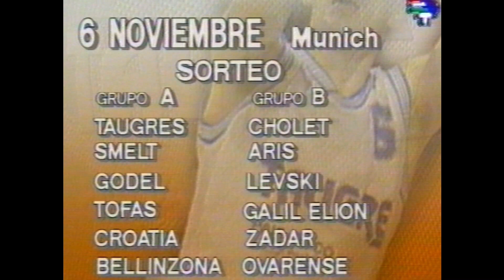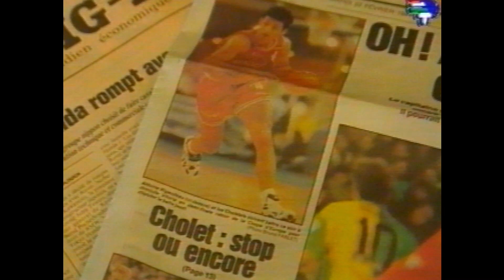Baskonia 93 94 1 Una temporada histórica I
De los pocos VHS que me quedan por grabar de baloncesto.